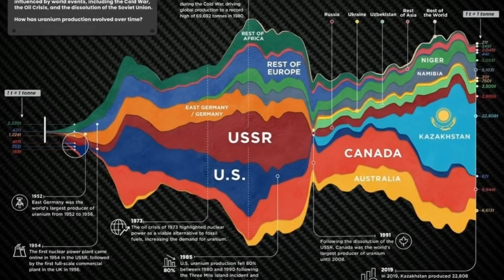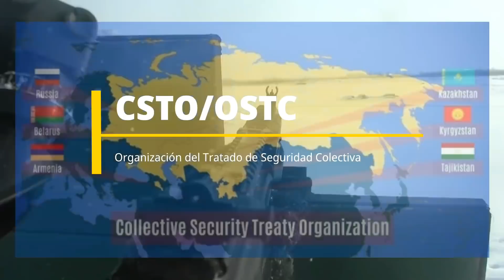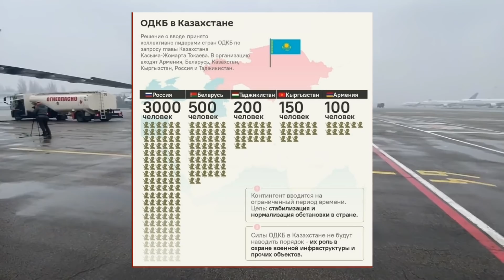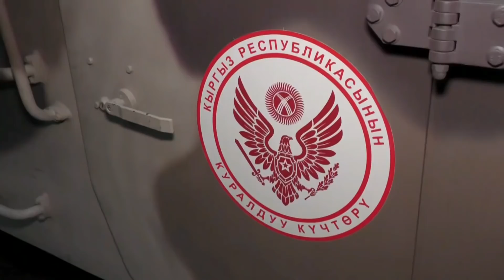CSTO, EL COMODÍN DE PUTIN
La Organización del Tratado de Seguridad Colectiva (OTSC) es una organización de vocación político-militar formada en 2022 por 6 de las 15 ex repúblicas soviéticas, Armenia, Bielorrusia, Kazajistán, Kirguistán, Tayikistán y Rusia como su principal actor.
Los antecedentes datan del inmediato colapso de la Unión Soviética, cuando estos países crearon una alianza de apoyo que fue tambaleándose hasta la firma del memorando de su creación en el año 2000.
¿Quieres saber más? pues no te pierdas este vídeo

Tened cuidado ahí fuera